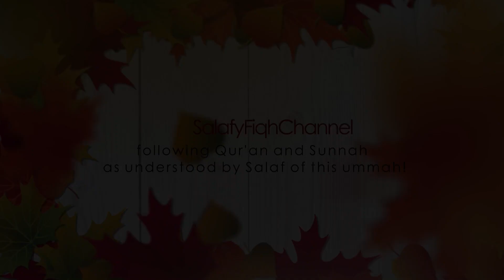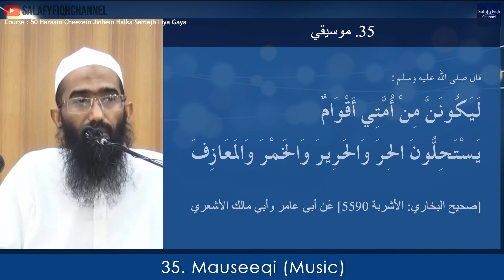35. Mauseeqi - Music | موسيقي | Abu Zaid Zameer